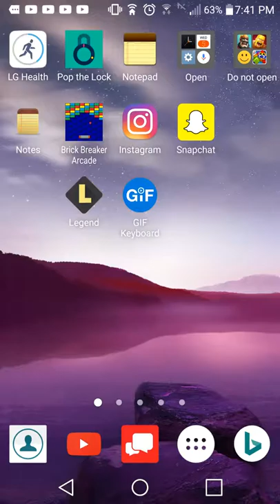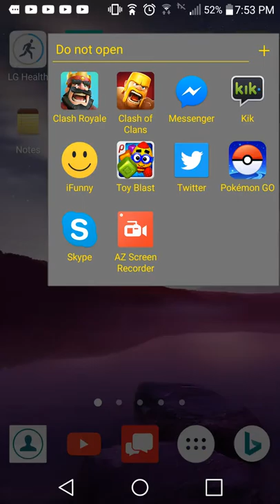Legendary clash royal